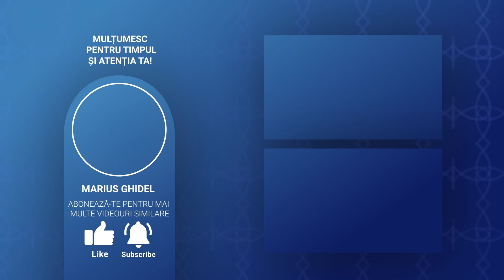CAND AVEM DRAME PERSONALE DE TOT FELUL, SUFLETUL NOSTRU ESTE CEL MAI FERICIT